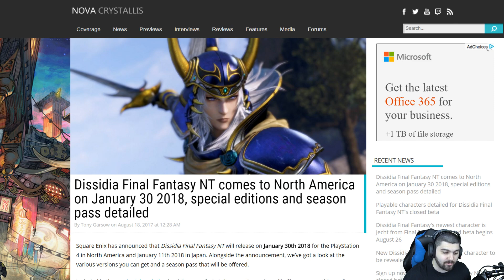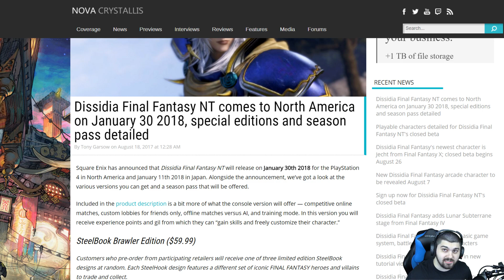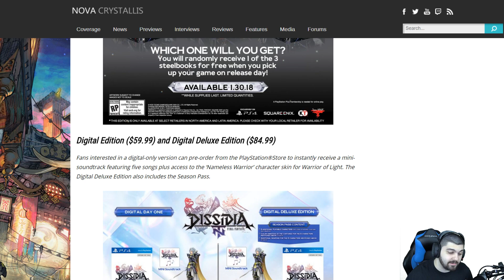Dissidia Final Fantasy NT Release Date & Different Pre-Order Options